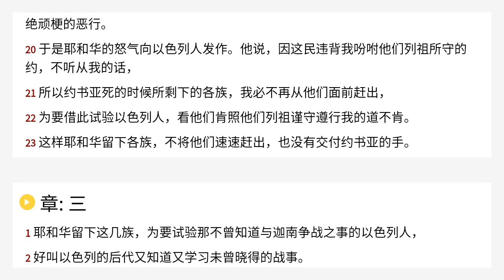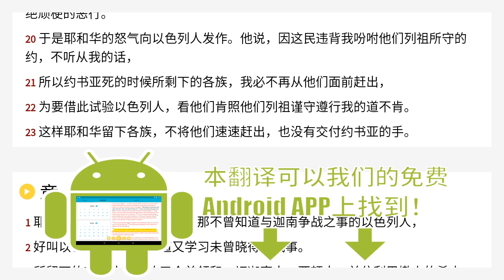士师记 2 Chinese Union Version